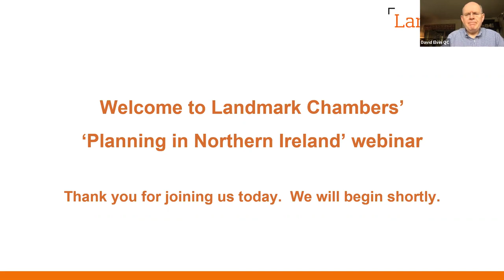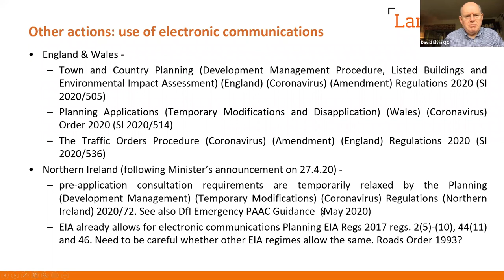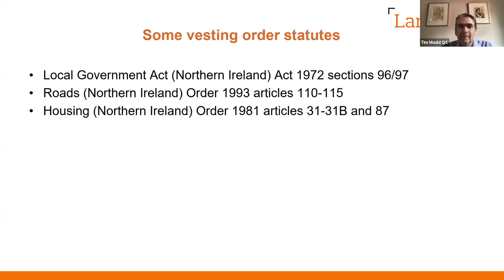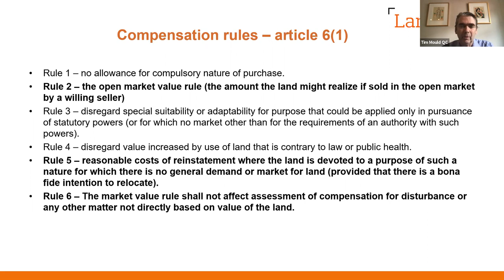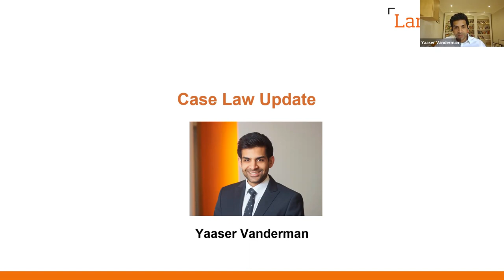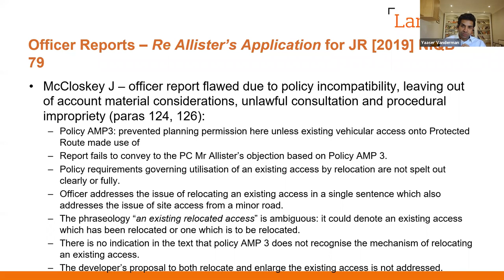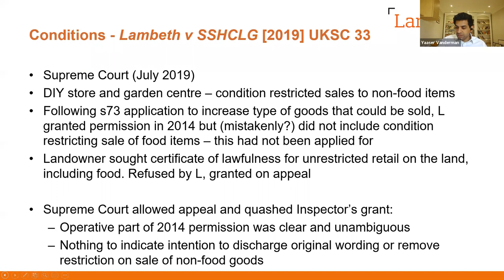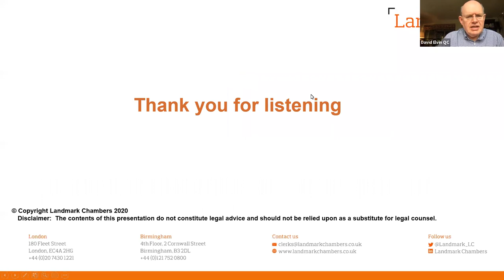Planning in Northern Ireland - Webinar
Programme:

Introduction by Chair - David Elvin QC

Remote hearings and planning decision-making – David Elvin QC

Vesting orders and compensation – Tim Mould QC

Case law update – Yaaser Vanderman